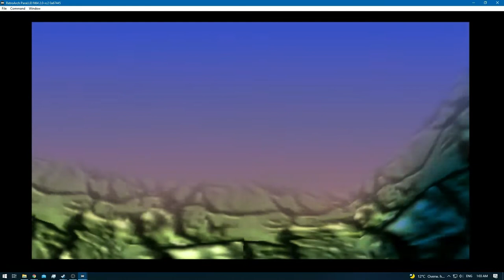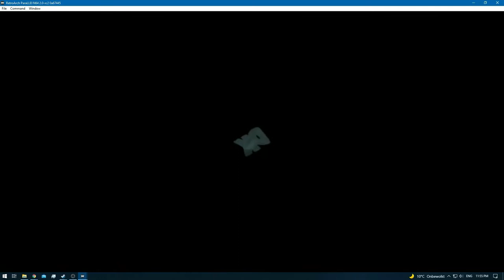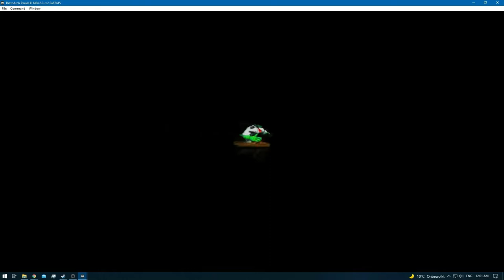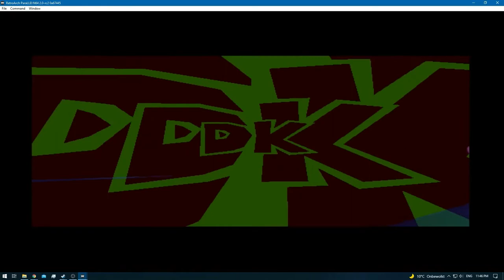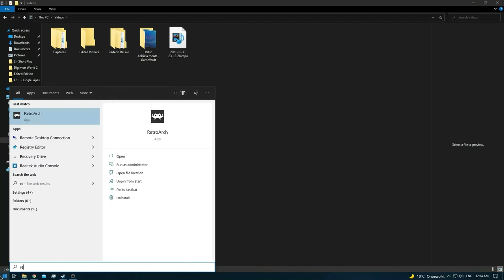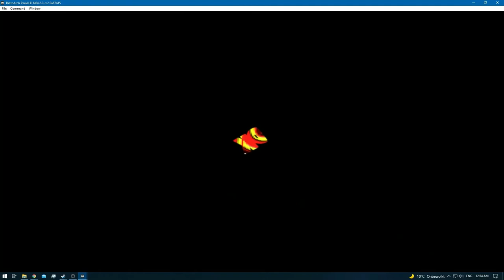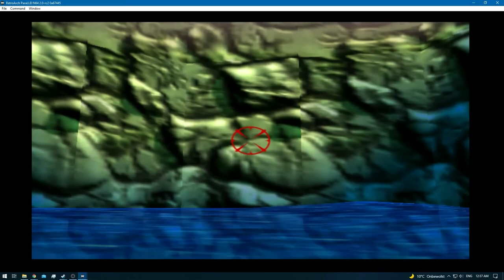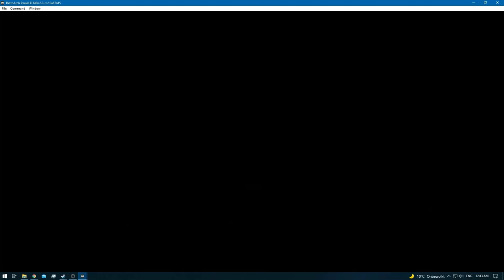Donkey Kong 64 [RA] [Redone] - Ep: 4 - Gloomy Galleon - All Kongs [NC]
[Time Stamps]

0:00 - [YouTube Time Stamp Feature]
0:04 - 1:38 [DK Isles]
1:40 - 2:22 [Cutscene]
2:24 - [Gloomy Galleon - Donkey Kong]
17:00 - [Retro Achievement Unlocked: Life on the Nickel]
17:02 - 42:23 [Gloomy Galleon - DK]
42:25 - 43:07 [DK Isles]
43:09 - 1:06:26 [Gloomy Galleon - Diddy Kong]
1:06:28 - 1:34:47 [Gloomy Galleon - Lanky Kong]
1:34:49 - 1:38:58 [Gloomy Galleon Boss Fight]
1:39:00 - [Retro Achievement Unlocked: Sea Within a Sea]
1:39:02 - 1:39:40 [Gloomy Galleon - LK]
1:39:42 - 1:59:25 [Gloomy Galleon - Tiny Kong]
1:59:27 - [Gloomy Galleon - Chunky Kong]
2:07:46 - [Game Crashed / Freeze]
2:09:06 - [Gloomy Galleon Continues]
2:16:21 - [Retro Achievement Unlocked: Thirty Thousand Pounds of Bananas]
2:16:23 - [Gloomy Galleon - CK]
2:17:19 - [Retro Achievement Unlocked: Sunleth Waterscape]
2:17:21 - 2:17:23 [Gloomy Galleon]